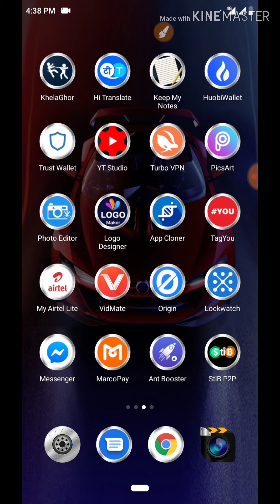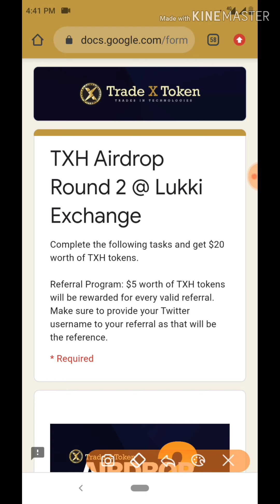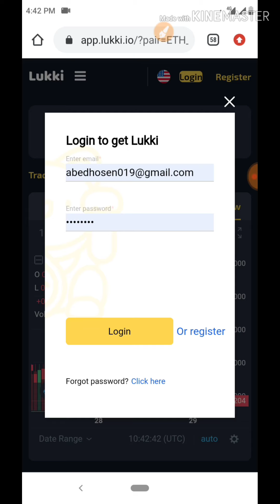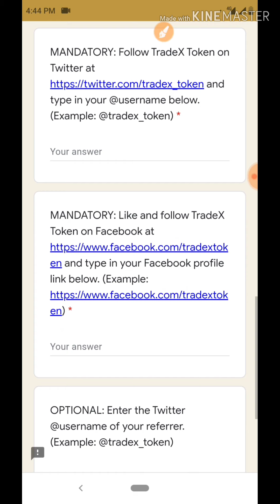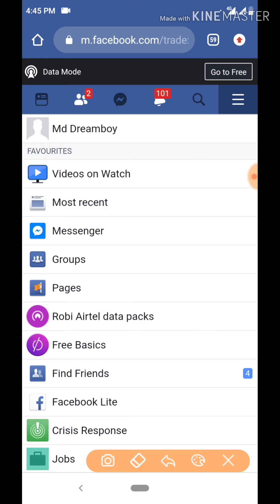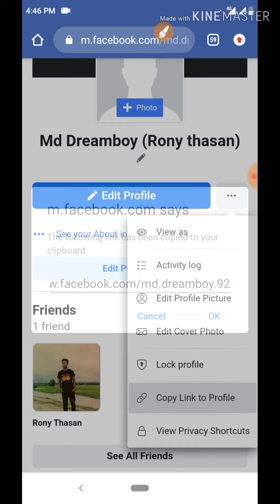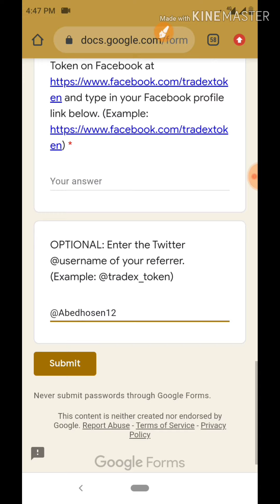LUKKI Exchange Airdrop, একাউন্ট করলেই 20$ এর TxH token free, কোনো kyc করতে হবে না.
খুব ভালো একটা Airdrop কেউ মিস করবেন না

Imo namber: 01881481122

Reffarel code:@Abedhosen12